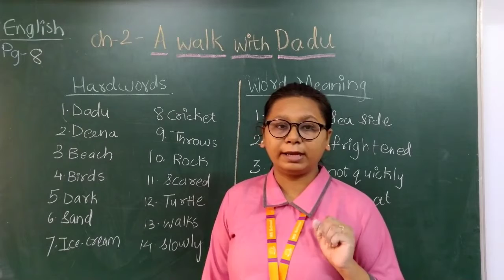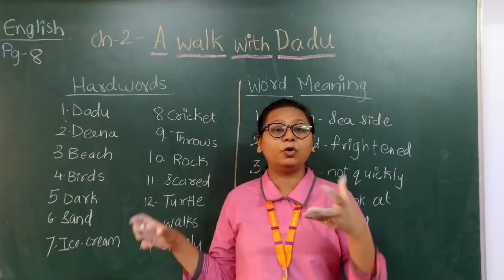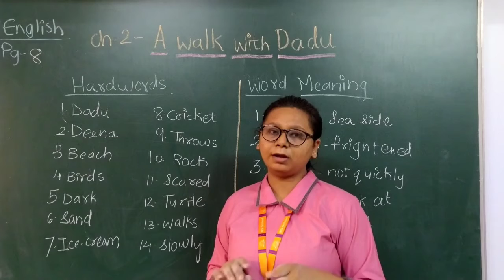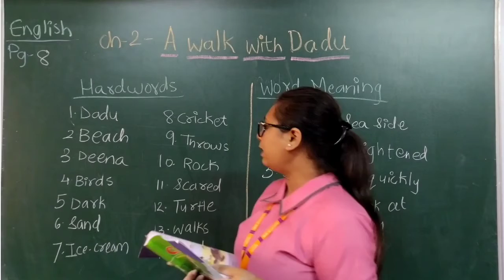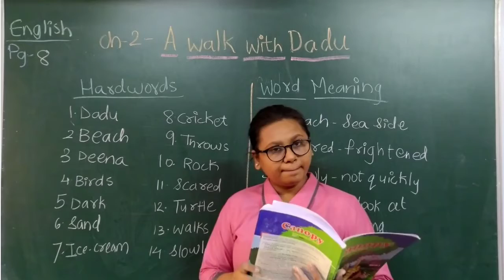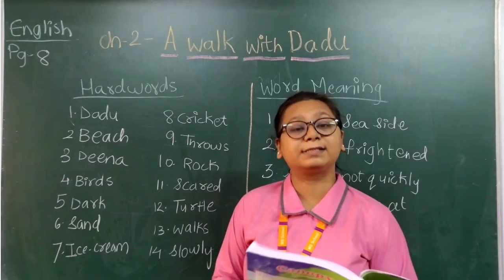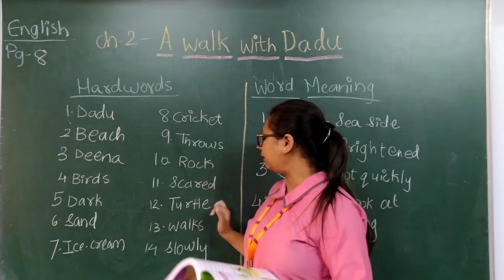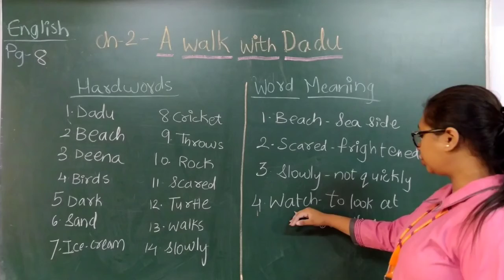EM | GRADE 1-E | ENGLISH | CHAPTER-2 | A WALK WITH DADU